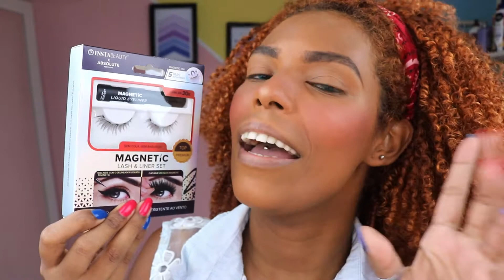Aprenda a aplicar cílios postiços sem erro - Cílios magnéticos da Absolute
Vídeo novo no ar sobre Cilios postiços e dessa vez venho ajudar vocês que tem dificuldades para colar, trago a solução de seus problemas que é cilios magnéticos da Absolute.

🔔 VÍDEO NOVO TODA QUARTA ás 13 Hrs!

✨ VÍDEOS RELACIONADOS

🌻 Bjos*